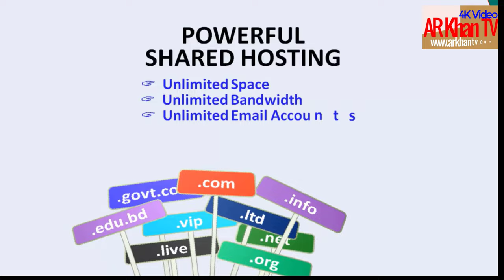হে মুহাম্মাদ (ﷺ) || নাতে রাসূল || ARKhan TV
islamic song for sleep,islamic song for kids malayalam,islamic song danish f dar,islamic song geet,islamic song gazi anas rawshan,islamic song girl,
islamic song ghazal,islamic song gojol,islamic song girl bangla,islamic song ghum jodi na ase govir rate,islamic song golap nilam,g j islamic song,